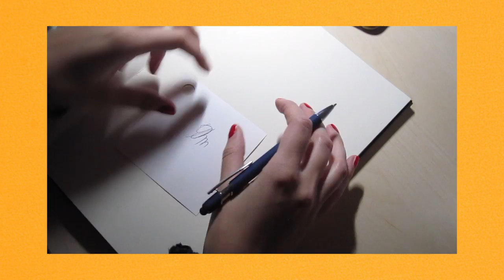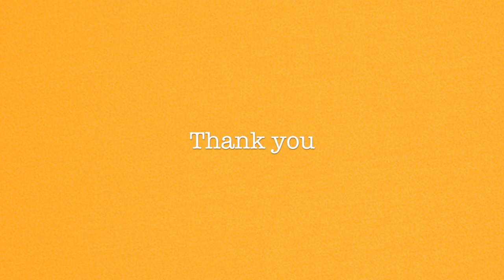sketches no.1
simple and random sketches on a Wednesday evening